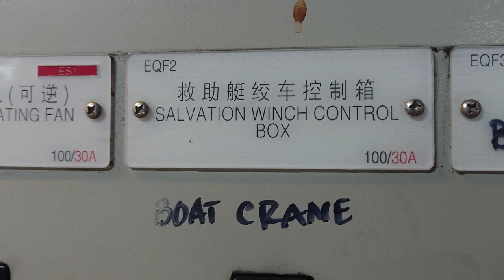"Rescue boat crane"